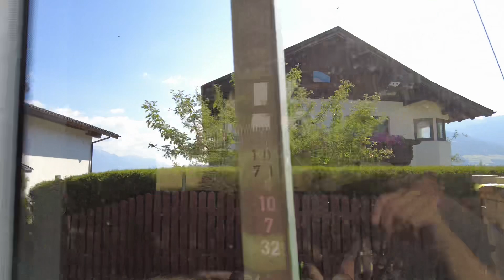Stubaitalbahn von Fulpmes Richtung Innsbruck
von Fulpmes vorbei an der Europabrücke schlängelt sich die Bahn früher bis unterhalb des Berg Isl (Olympia Skischanze) in Innsbruck, heute weiter ausgebaut bis zum Inn
Jeder der in der Nähe Urlaub macht sollte die landschaftlich tolle Fahrt mal ausprobieren.